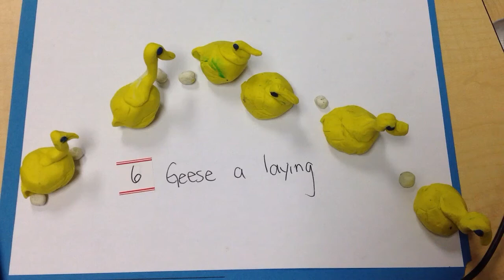6 geese a laying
Another example of clay animation using iMotion